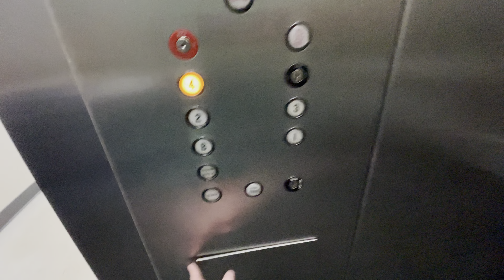Low On Oil! Dover Dry Powered Hydraulic Service Elevator